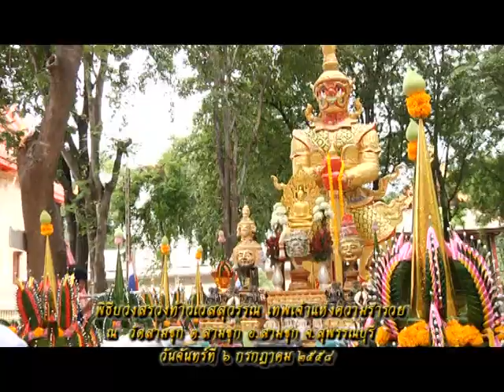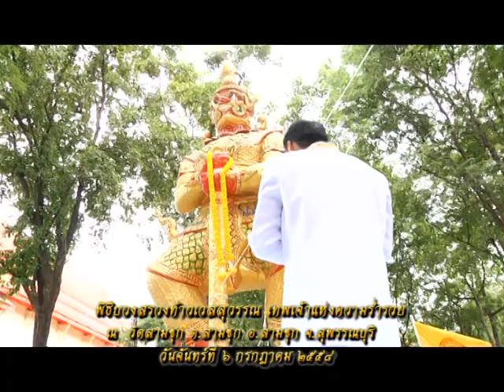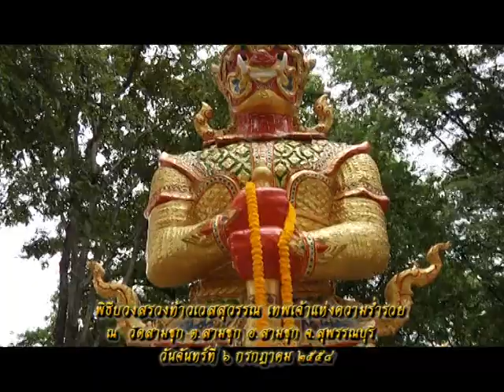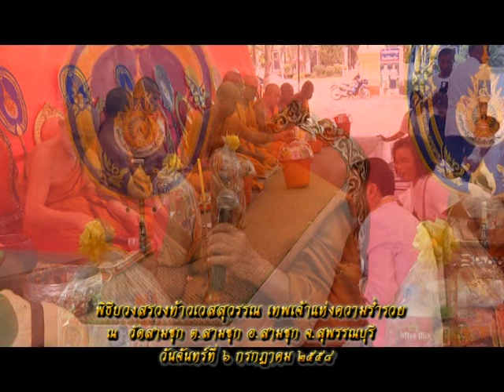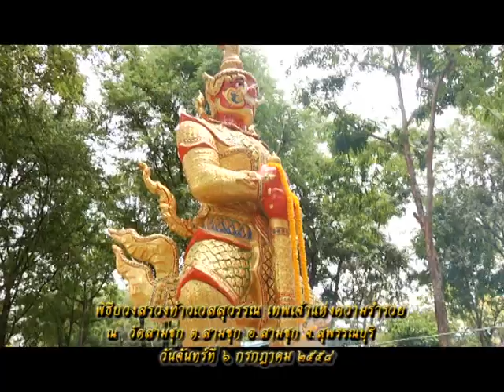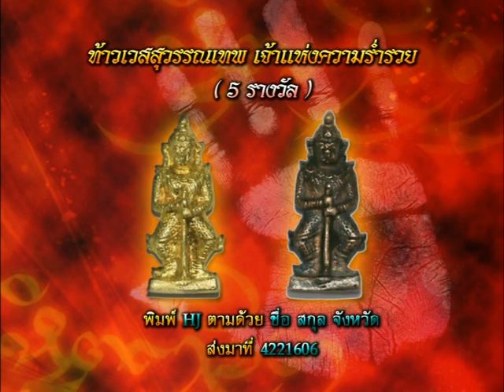รายการหัตถจิต | 08/07/58 | EP 1/4